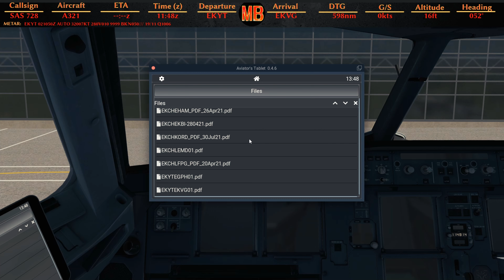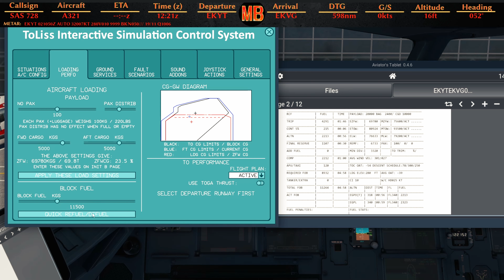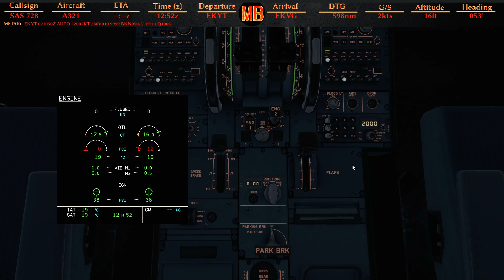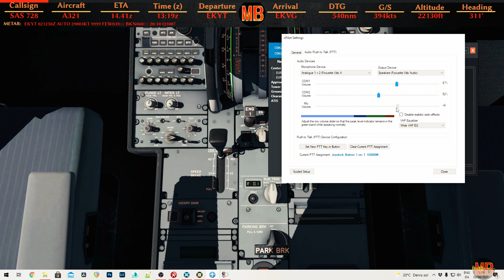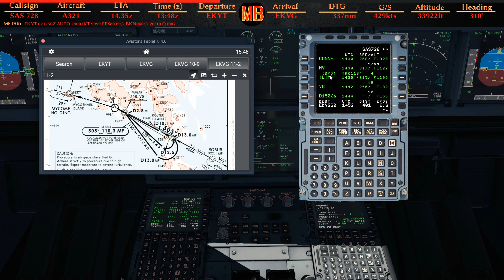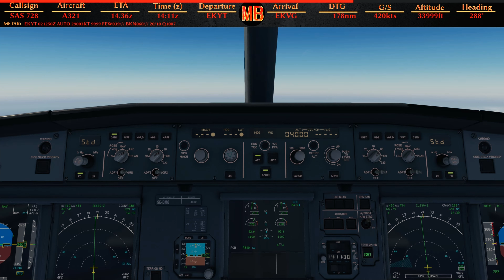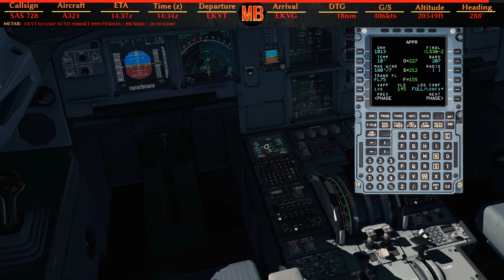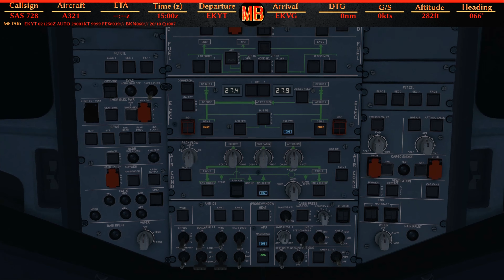Flying from Aalborg (EKYT) to Vagar (EKVG) in ToLiss A321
This is first real leg of the international part of the World Tour. Today we are flying from Aalborg in the most northern part of Denmark to the traitorous Vagar airport at the Faroe Islands. Strap in real tight, because this is going to get bumpy.